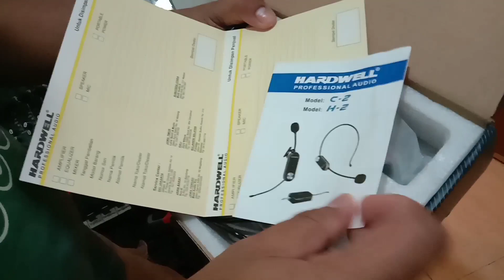luar biasa riveu mic Imam HARDWEL kecil cabe rawit,pesanan masjid Nurul hayat Dobo